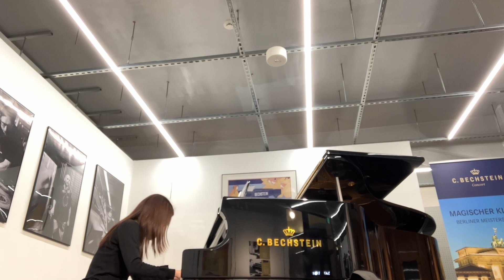Nocturnet7(20231121)@okuroji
一瞬指が滑って音が…